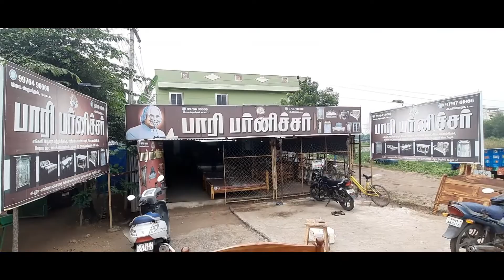குறைந்த விலையில் பூவரசம் மரம் தேக்கு மர கட்டில் மற்றும் Furnitures | Factory Outlet | Manufacturers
அன்புள்ள சந்தாதாரர்களே இந்த காணொளியில் கடலூர் - பாண்டிச்சேரி மெயின் ரோட்டில் உள்ள ஒரு ஃபேக்டரி அவுட்லெட் ஃபர்னிச்சர் கடையை நான் பார்வையிட்டுள்ளேன், அவர்கள் சொந்தமாக உற்பத்தியாளர்கள் மற்றும் அவர்கள் நியாயமான விலையில் நேரடியாக விற்பனை செய்கிறார்கள்...அனைவருக்கும் இது பிடிக்கும் என்று நம்புகிறேன்...பிடித்தபடி பகிருங்கள் மற்றும் எங்கள் சேனலுக்கு சப்ஸ்கிரைப் செய்யுங்கள் .

Shop Details
Par Furnitures,
Cuddalore - Pondy Main Road, Chinnaganganaakuppam ( Mullodai Arch Arugil) Cuddalore - 6, Tamil Nadu

பாரி மரச்சாமான்கள்,
கடலூர் - பாண்டி மெயின் ரோடு, சின்னகங்கனாகுப்பம் (முள்ளோடை ஆர்ச் அருகில்) கடலூர் - 6, தமிழ்நாடு

R . Anumanthan